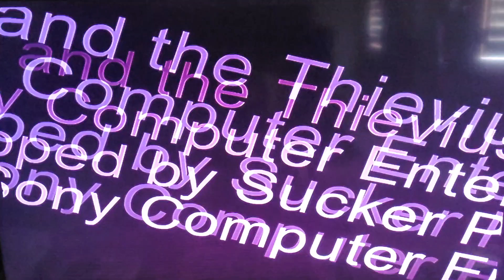Let's play sly one episode one